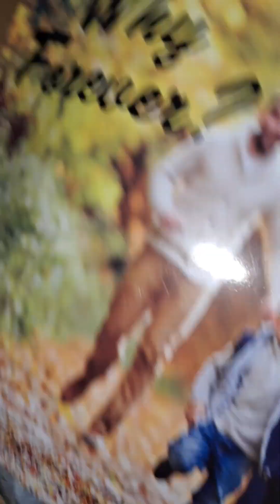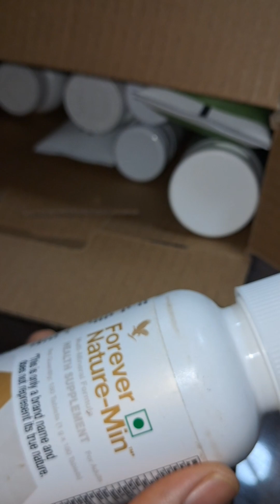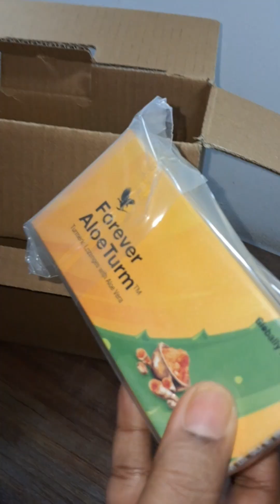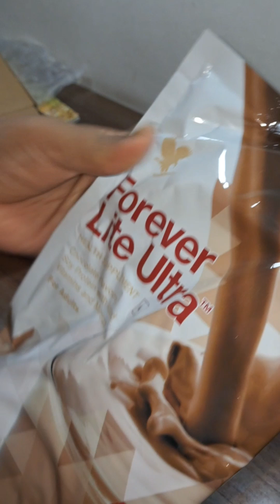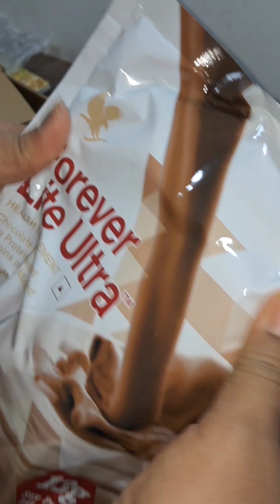Forever Product Review | World's No 1 | Alovera Forever | Forever Living Products